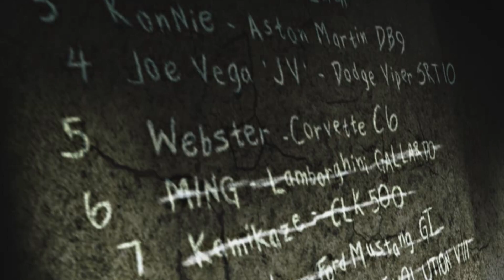Need For Speed Most Wanted 2005 | Ep.5 | ภาษาไทย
🎮ช่องทางการติดตาม Jenokung Ch สำหรับอัพเดตดีๆจ้า